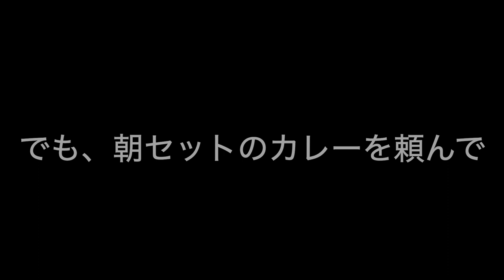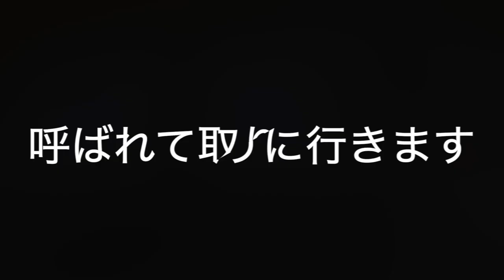【ゆで太郎】No.167. 人気のミニカツカレーセットを650円で食す方法 ＃1455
ゆで太郎で普通ミニカツカレーセットを頼むと800円かかります、金曜日の🉐せっとでも700円かかります。ある条件を満たせば650円で食べられます。　　　　ゆで太郎　　　カツカレー